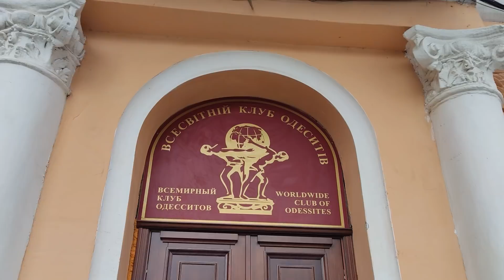Одесса 8 апреля